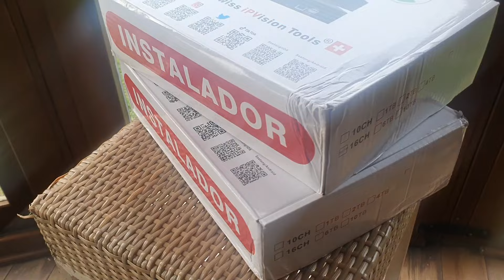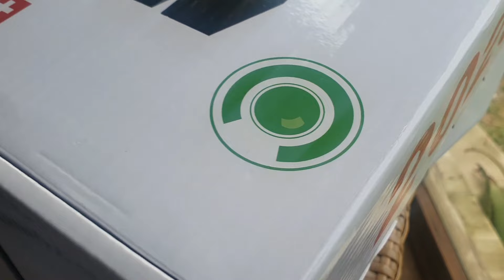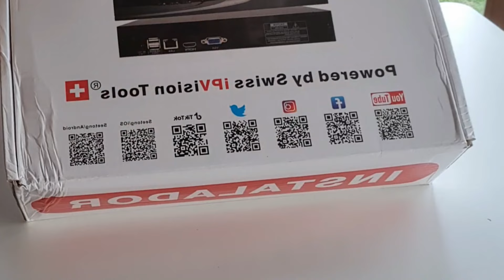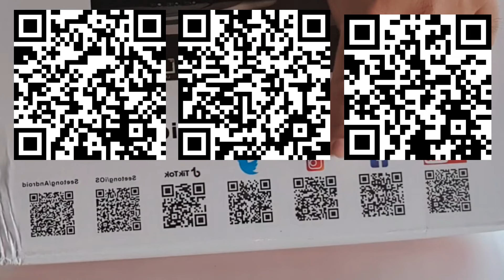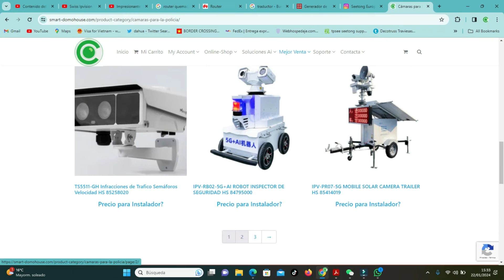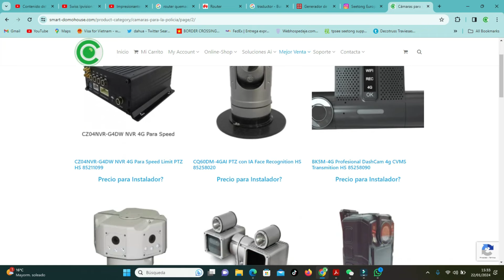Tenemos El mejor NVR de Seetong Europa para el 2024 y admite TODAS LAS CÁMARAS IP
Regístrate y accesde a nuestro catálogo para instaladores Tenemos El mejor NVR de Seetong Europa para el 2024 y admite TODAS LAS CÁMARAS IP
La seguridad ha sido y seguirá siendo una preocupación creciente en nuestra sociedad moderna. Con el avance de la tecnología, las cámaras de seguridad se han vuelto cada vez más accesibles y eficientes en la protección de nuestros hogares y negocios. Sin embargo, para aprovechar al máximo estas cámaras, es esencial contar con un buen NVR (Network Video Recorder) que nos permita gestionar y almacenar todas las imágenes capturadas. En este sentido, Seetong Europa se ha consolidado como una de las marcas líderes en el mercado, ofreciendo equipos de alta calidad y rendimiento.

En este video, analizaremos detalladamente el mejor NVR de Seetong Europa para el año 2024. Se trata de un equipo altamente recomendado por su tecnología avanzada y características superiores. A continuación, exploraremos las razones que hacen que este NVR se destaque en el mercado:

1. Capacidad de almacenamiento excepcional: El NVR de Seetong Europa cuenta con una capacidad de almacenamiento impresionante, lo que permite guardar grandes cantidades de datos sin preocuparse por el espacio. Esto es especialmente útil para aquellos que necesitan grabar y almacenar imágenes durante largos periodos de tiempo.

2. Eficiencia energética: Además de su capacidad de almacenamiento, este NVR se destaca por su eficiencia energética. Esto significa que consume menos energía eléctrica en comparación con otros modelos similares en el mercado. Esto no solo nos ayuda a ahorrar en nuestra factura de electricidad, sino que también contribuye a reducir nuestro impacto ambiental.

3. Gran compatibilidad: El NVR de Seetong Europa es compatible con una amplia variedad de cámaras IP, lo que significa que podemos usarlo con diferentes marcas y modelos sin problemas de compatibilidad. Esto nos brinda una mayor flexibilidad y nos permite aprovechar al máximo nuestras cámaras de seguridad existentes.

4. Fácil instalación y uso: Aunque se trata de un sistema altamente avanzado, el NVR de Seetong Europa es muy fácil de instalar y utilizar. Incluso aquellos con poca experiencia en tecnología pueden configurarlo y comenzar a utilizarlo rápidamente. Además, cuenta con una interfaz intuitiva que facilita la navegación y configuración de las diferentes opciones.

5. Seguridad avanzada: La seguridad es una de las principales preocupaciones al elegir un NVR. El equipo de Seetong Europa ha incorporado las últimas tecnologías de seguridad en este NVR, lo que nos brinda una protección avanzada contra posibles amenazas cibernéticas. Esto nos brinda tranquilidad y nos permite confiar en la integridad de nuestras grabaciones.

En resumen, el mejor NVR de Seetong Europa para el año 2024 destaca por su capacidad de almacenamiento excepcional, eficiencia energética, gran compatibilidad, facilidad de instalación y uso, y seguridad avanzada. Si estás buscando un NVR confiable y de alta calidad para gestionar tus cámaras de seguridad, este equipo es una excelente opción a considerar.

Administración
Seetong Europa S.L.U.
Dirección : c/ Jacinto Benavente 1, CP 03610 Petrer, Alicante España
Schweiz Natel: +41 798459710